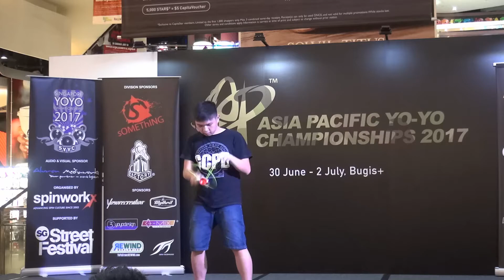2017AP Preliminary 1A 23 Daeven Neeve